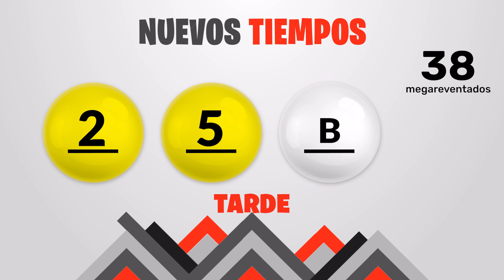Sorteo Nuevos Tiempos y 3 Monazos Tarde del jueves 14 de diciembre del 2023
Resultados Nuevos Tiempos y 3 Monazos del día Jueves 14 de Diciembre
Resultados de Nuevos Tiempos jueves catorce de Diciembre de 2023
Resultados de las loterias de Costa Rica del jueves catorce de Diciembre de 2023
Resultados del sorteo catorce de Diciembre
Qué número jugó en nuevos tiempos el jueves catorce de Diciembre de 2023
Qué número jugó en 3 Monazos el jueves catorce de Diciembre de 2023
Sorteo de nuevos tiempos jueves catorce de Diciembre de 2023
Sorteo de las loterias del jueves catorce de Diciembre de 2023
Sorteo Nuevos Tiempos 1:00PM
Sorteo 3 Monazos 1:00PM
Sorteo Premia 2 1:00PM
Tica 14 de Diciembre
Tica de 14 de Diciembre
Loterias Ticas del 14 de Diciembre
loterias de Costa Rica del dia jueves 14 de Diciembre de 2023

Nuevos Tiempos 1:00PM Medio dia
Nuevos Tiempos 1:00PM Medio dia hoy
Nuevos Tiempos 1:00pm Medio dia resultados
Nuevos Tiempos 1:00pm Medio dia resultados hoy

Nuevos Tiempos 1:00pm Tarde
Nuevos Tiempos 1:00pm Tarde hoy
Nuevos Tiempos 1:00pm Tarde resultados
Nuevos Tiempos 1:00pm Tarde resultados hoy

3 Monazos 1:00pm Medio dia
3 Monazos 1:00pm Medio dia hoy
3 Monazos 1:00pm Medio dia resultados
3 Monazos 1:00pm Medio dia resultados hoy

3 Monazos 1:00pm Tarde
3 Monazos 1:00pm Tarde hoy
3 Monazos 1:00pm Tarde resultados
3 Monazos 1:00pm Tarde resultados hoy

3 Monazos 1:00pm Medio dia
3 Monazos 1:00pm Medio dia hoy
3 Monazos 1:00pm Medio dia resultados
3 Monazos 1:00pm Medio dia resultados hoy
Nuevos Tiempos 1:00 PM Medio dia
Nuevos Tiempos 1:00 PM Medio dia hoy
Nuevos Tiempos 1:00 pm Medio dia resultados
Nuevos Tiempos 1:00 pm Medio dia resultados hoy

Nuevos Tiempos 1:00 pm Tarde
Nuevos Tiempos 1:00 pm Tarde hoy
Nuevos Tiempos 1:00 pm Tarde resultados

Nuevos Tiempos 1:00 pm Tarde resultados hoy

3 Monazos 1:00 pm Medio dia
3 Monazos 1:00 pm Medio dia hoy
3 Monazos 1:00 pm Medio dia resultados
3 Monazos 1:00 pm Medio dia resultados hoy

3 Monazos 5:00 pm Tarde
3 Monazos 5:00 pm Tarde hoy
3 Monazos 5:00 pm Tarde resultados
3 Monazos 5:00 pm Tarde resultados hoy

3 Monazos 5:00 pm Medio dia
3 Monazos 5:00 pm Medio dia hoy
3 Monazos 5:00 pm Medio dia resultados
3 Monazos 5:00 pm Medio dia resultados hoy
3 Monazos 5:00 pm Tarde
3 Monazos 5:00 pm Tarde hoy
3 Monazos 5:00 pm Tarde resultados
3 Monazos 5:00 pm Tarde resultados hoy